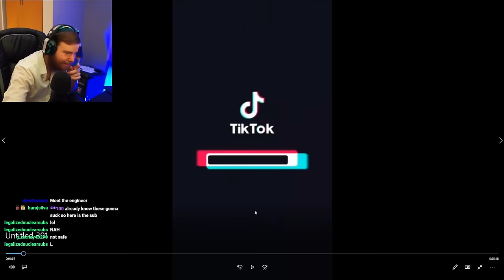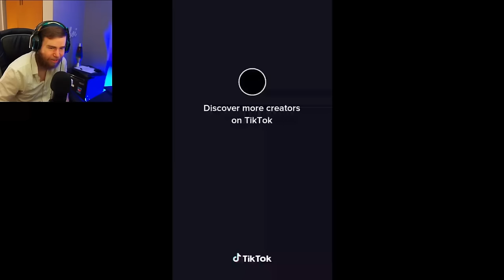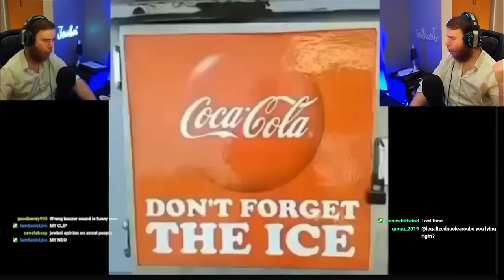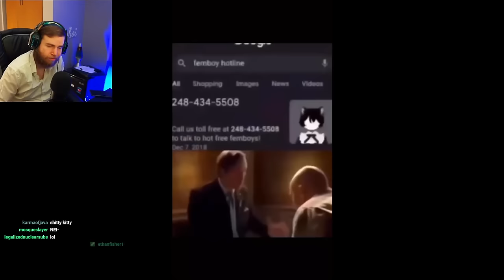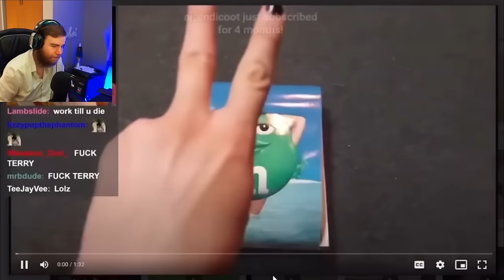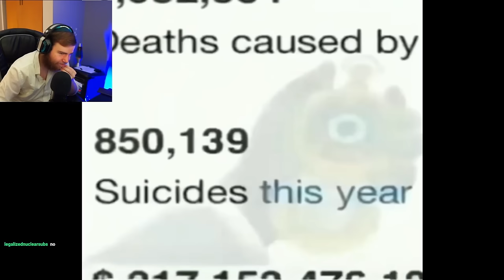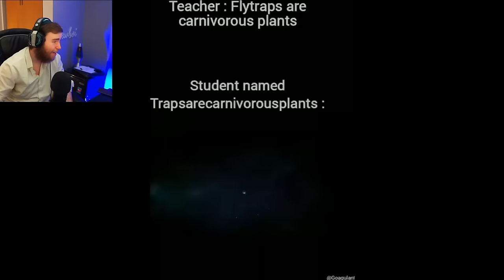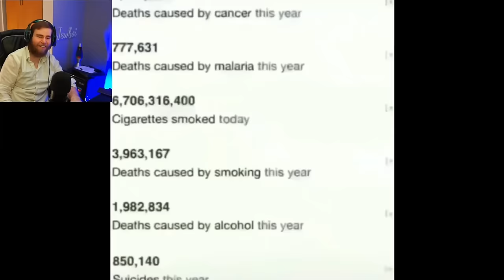Ranking your *DEMONIC* Memes!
made this because Ranking your *SURREAL* Memes!